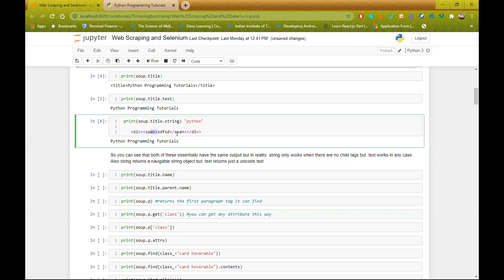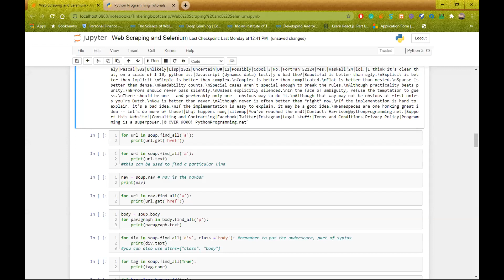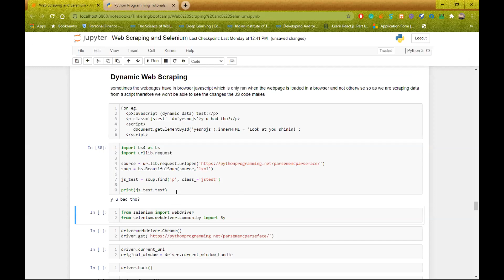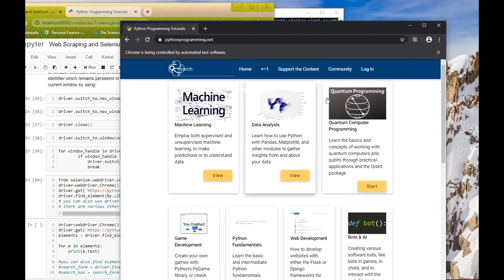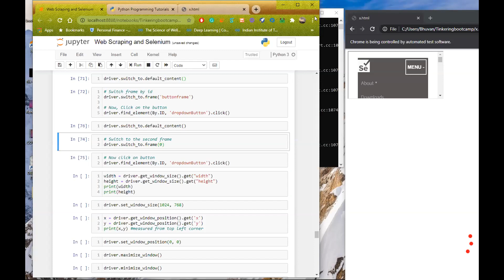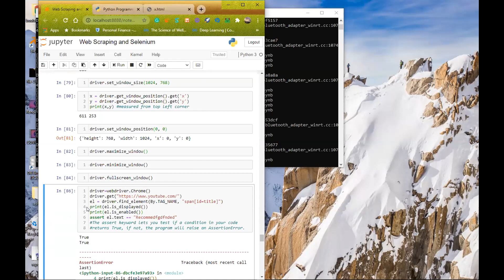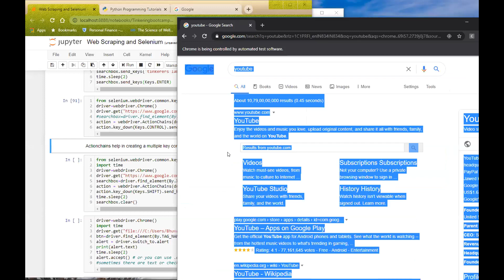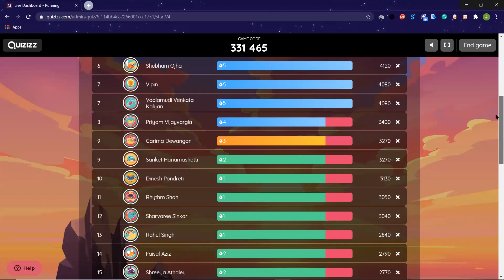Tinkering Bootcamp | Week 4 | Session 3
Session on Web Scraping and Selenium
Missed the Bootcamp, don’t worry, we’ve got you covered, we have recorded lectures and resources used in the Bootcamp.